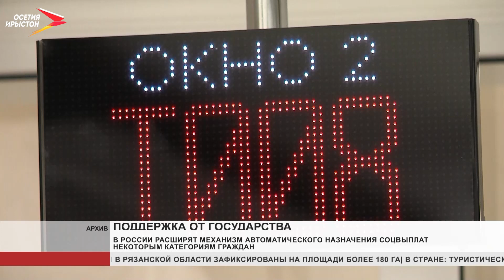В России расширят механизм автоматического назначения соцвыплат некоторым категориям граждан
Кабинет министров страны расширит механизм автоматического назначения соцвыплат некоторым категориям граждан. Решение касается ближайших родственников тех пенсионеров, которые уже отметили свое восьмидесятилетие, а также родителей детей-инвалидов. Информация будет поступать в личный кабинет на портале госуслуг или по почте, если человек не зарегистрирован на портале.

При этом сохранится возможность оформить документы в отделении МФЦ. Также можно будет подать заявление на оформление поддержки в электронной форме, не выходя из дома. Постановление, утверждающее порядок этой работы, подписал председатель Правительства Михаил Мишустин. Для внедрения нового механизма ведомства должны серьёзно перестроить свою работу, поэтому действовать правила начнут в 2023 году.